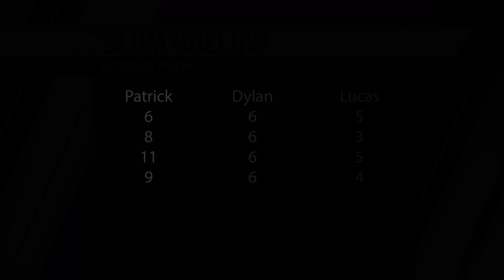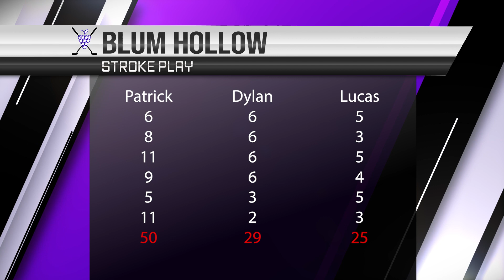Blum Hollow with Patrick & the Beaudoin brothers.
Watch as Patrick Riley, Dylan Beaudoin, and Lucas Beaudoin play a round of golf on the 6-hole layout. Hijinks are always in store when you get these three together!